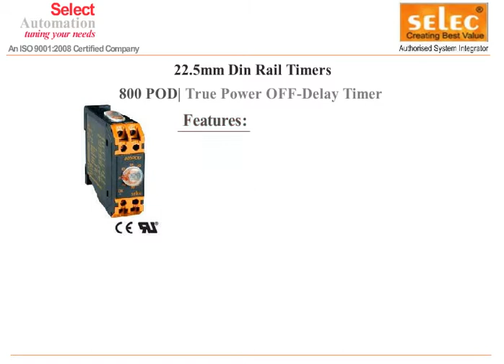SELEC 800POD ANALOG TIMERS